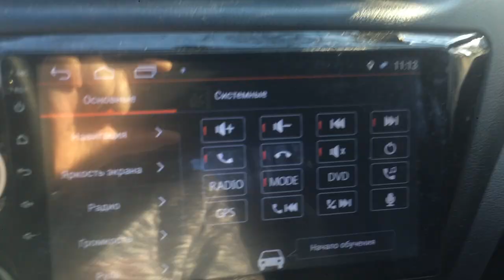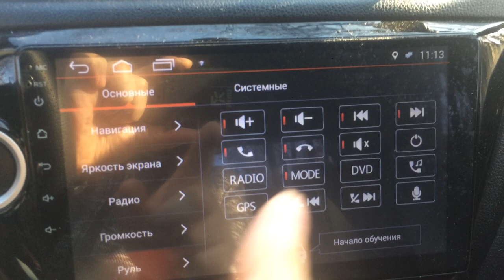TEYES СС Обучение кнопок на руле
на основе автомобиля kia rio 3,
Если вы подключали ГУ в штатные разъёмы то сложностей с обучением быть не должно